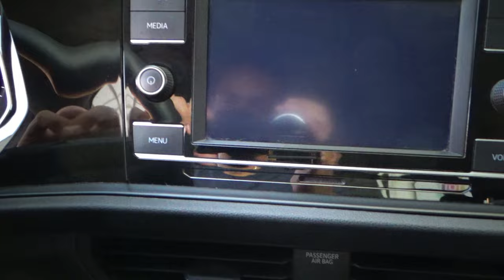Volkswagen / Jetta / 2020 - 11969